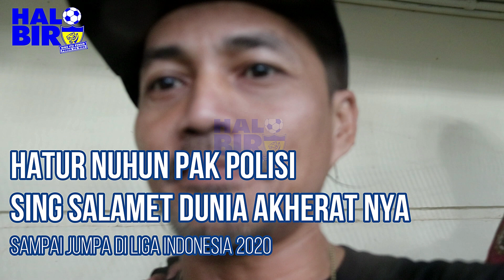Terima Kasih Polisi Sampai Jumpa Di Liga Indonesia Tahun 2020 || Persib Juara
Mengamankan sebuah pertandingan besar seperti Persib Bandung di Stadion Si jalak Harupat adalah sebuah tugas mulia yang diemban oleh para anggota kepolisian..bersama dengan aparat lainnya seperti TNI, Satpol PP, DLLAJ, Dinas Kebakaran dan PMI.
Mereka bahu membahu bekerja sama mengamankan agar pertandingan berjalan dengan baik tanpa gangguan apapun.
Hujan dan panas enjoy aja..meninggalkan keluarga dirumah di hari libur..adalah keharusan..tapi itulah tugas..semoga sehat selalu ya..
Terima kasih khususnya Polda jabar dan Polresta Bandung dan aparat gabungan lainnya, sampai jumpa di Liga Indonesia 2020..
Semoga Persib Juara..da eta harapan mah..